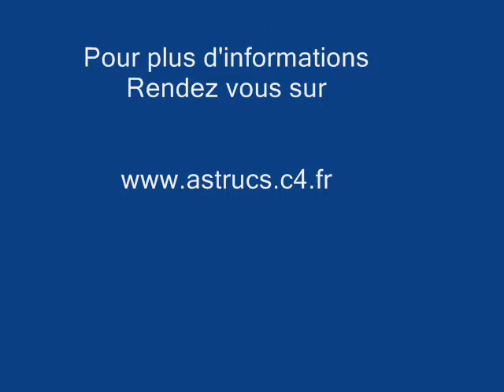Comment Lire une Tablature Part 1 ¤ Astrucs ¤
Voici un guide pour vous aider a lire une tablature . Dans cette première partie , nous allons nous pencher sur  les symboles de base d'une tablature

Pour plus d'informations, visitez notre site et n'hésitez pas a nous contacter